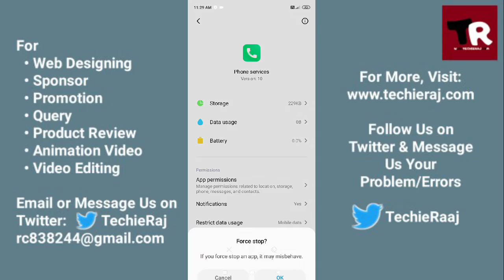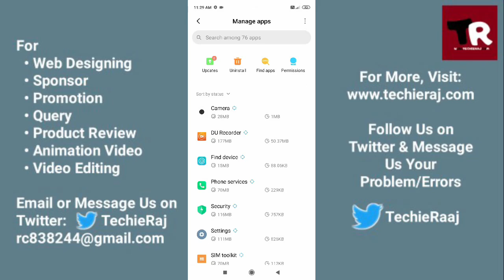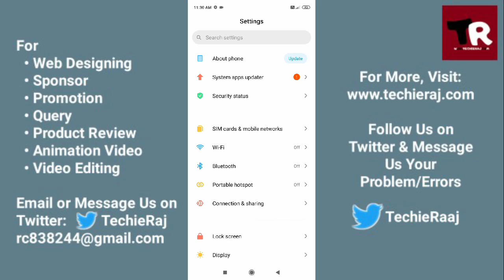Redmi 6 Pro Call Speaker Problem Solved